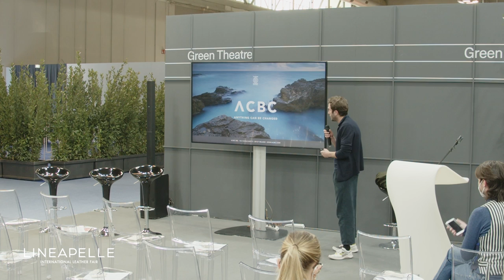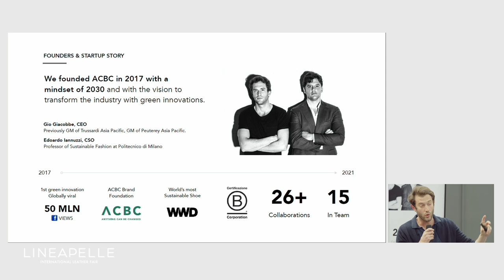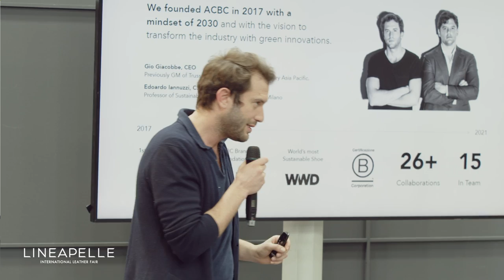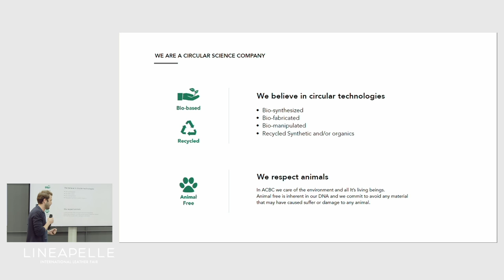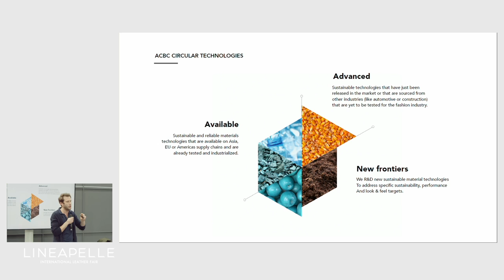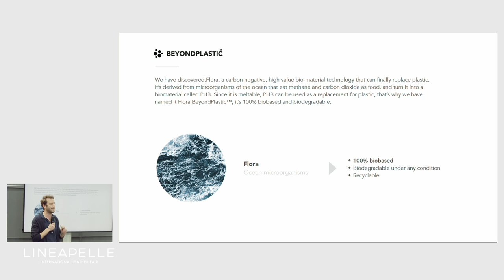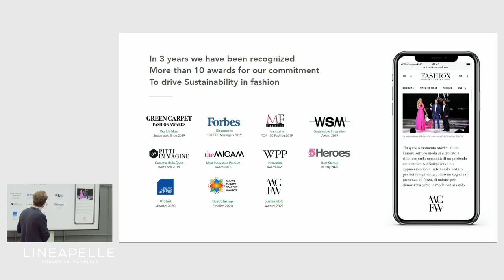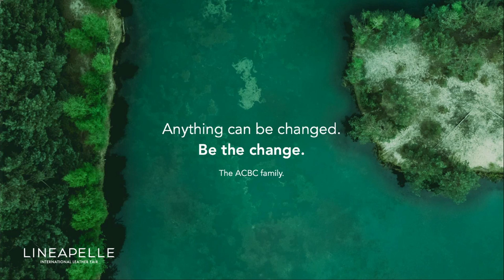ACBC - Beyondplastic™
Produrre prodotti innovativi con un approccio "green". Grazie a BeyondPlastic™, ACBC garantisce una produzione di tacchi bio-based, riciclabili e biodegradabili, confermando un’attenzione sempre più marcata verso la tutela delle risorse del pianeta.

Relatori: Edoardo Iannuzzi

Moderatore: Orietta Pellizzari (Studio Mattori)
Lingua italiana